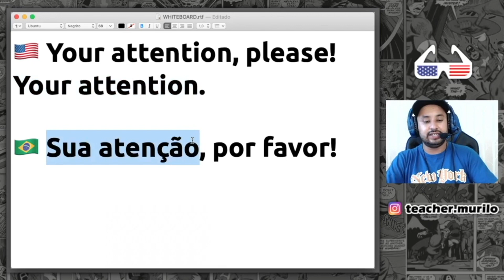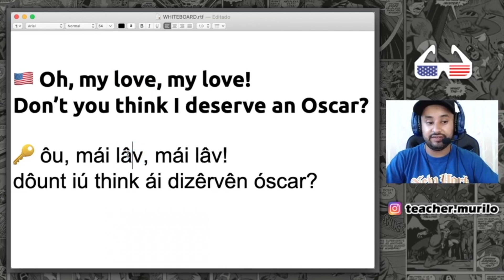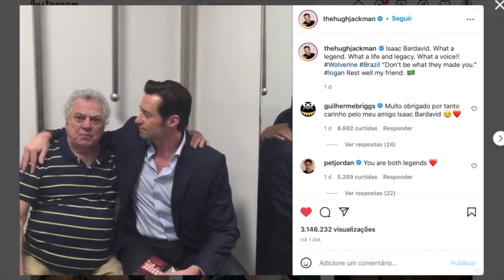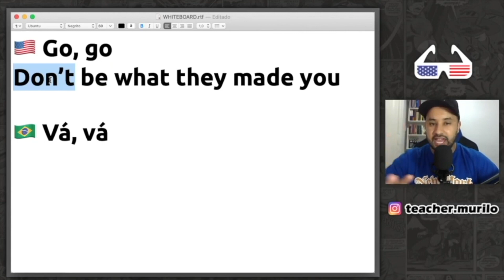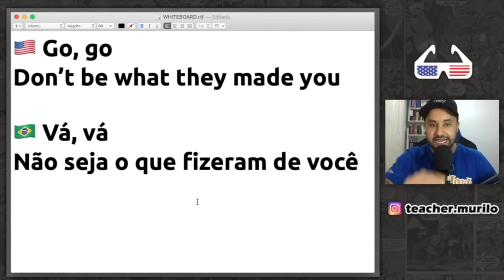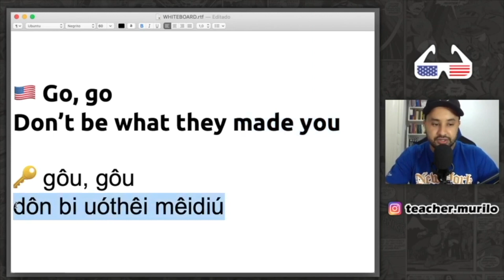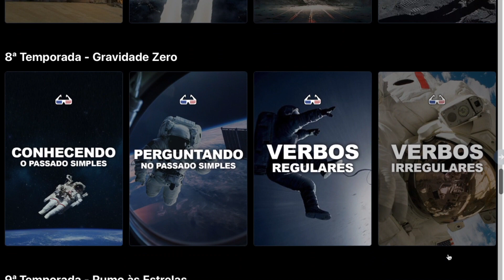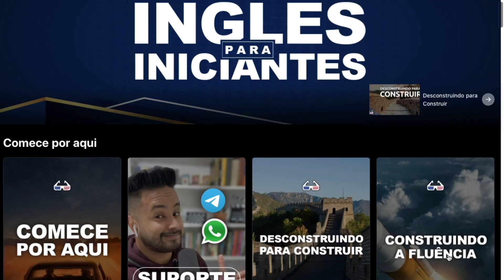Inglês com HUGH JACKMAN